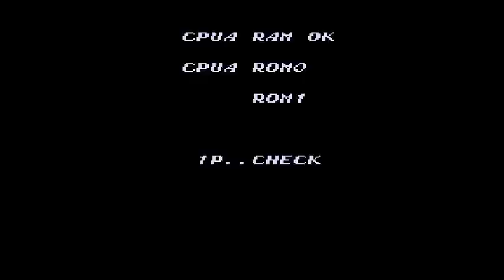::CINEMARC:: - Athena - SNK 1986 -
- TRAMA -
Athena es una joven princesa del antiguo reino de Victoria también conocido como el mundo sagrado. Ella es muy temperamental por lo cual esta fastidiada de la vida que llevan los jóvenes de su edad.
Un día aburrida de la lujosa vida en el palacio decide desobedecer a sus padres y explorar los secretos ocultos del castillo; de pronto al abrir las puertas prohibidas ella cae del cielo en un extraño mundo salvaje.
Perdiendo todo su ropaje real y sus poderes ahora su misión es sobrevivir en aquel extraño mundo repleto de criaturas salvajes que están bajo el mando del emperador Dante.

Podrá la princesa regresar a salvo a su hogar..?

Versión del Juego: Athena (SNK 1986)
Mame versión: Mame32 beta 56
Player: tib
Puntaje  (Highscore): 1,052,050
Gameplay details: Finished, Finished Aprox. 52 Mins
Gameplay Rating:

- INFORMACIÓN TÉCNICA -
Main CPU : (2x) Zilog Z80 (@ 4 Mhz)
Sound CPU : Zilog Z80 (@ 4 Mhz)
Sound Chips : (2x) YM3526 (@ 4 Mhz)

Athena también conocido como 'Athena's Wonder Land' es un juego de plataforma producido y publicado en 1986 por SNK. Teniendo un conversión para la NES por la empresa Micronics la cual fue publicada en América.

El juego es considerado todo un reto pues al principio el personaje no tendrá ningún tipo de arma pues estará semidesnuda en bikini a medida que vaya avanzando el juego esta obtendrá armas y poderes que le ayudaran a combatir con lo enemigos que aparecen durante el juego.

Los mundos están llenos de bloques que podrán ser destruidos para encontrar ítems secretos y niveles ocultos conectados por escaleras y otros medios de transporte.

Muchos elementos del juego están basados en la mitología griega como la diosa Athena, cerbero y otros monstruos míticos de esta cultura.

El personaje aparece en posteriores series del juego como Psycho Soldier con un aspecto mas moderno llamada Athena Asamiya, fue utilizada por SNK como personaje secreto y seleccionable en The King of Fighters.

También aparece como jefe secreto en el juego de SNK vs. Capcom: SVC Chaos como un guardián angelical del mundo del cielo, por contraste Red Arremer aparece como personaje secreto del mundo del infierno.

A causa de su derrota en SVC Chaos, ella es enviada al mundo de los humanos por Kamisama a entrenar en un torneo de peleas organizado por la organización WAREZ, en el juego 'SNK's next dream match  NeoGeo Battle Coliseum' ella es un personaje secreto.

- TIPS Y TRUCOS -
Hay un nivel secreto al tomar una llave mágica en el hielo, el mundo del infierno o el cielo, este mundo es conocido como el mundo del laberinto.

Cuando completas el mundo del Laberinto veras un ángel, no lo ataques y este dejara caer un arpa. Si la tomas obtendrás un item 'K' que  no podrás perder aunque mueras.

Al completar el mundo del laberinto será retornado al mundo donde obtuviste la llave mágica.

- SERIES -
Athena (1986)
Psycho Soldier (1987)
Athena - Full Throttle (2006, Mobile Phones)

- CONVERSIONES -
CONSOLAS:
Nintendo Famicom (1987, "Athena")

COMPUTADORAS:
Commodore C64 (1987)